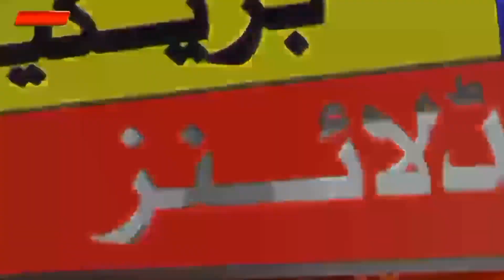Pakistan Name on Indian Jersey Video Viral | Pakistan Vs India Asia Cup 2023 | Indian Media